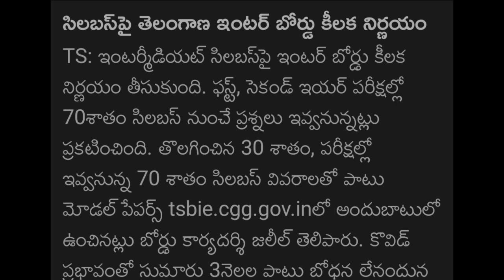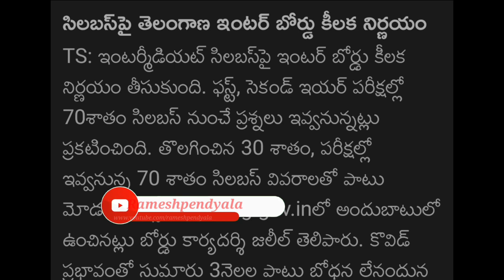Ts inter exams 2022 latest news today / ts inter exams 2022 syllabus 70% /ts inter exams 2022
Ts inter 1st year 2021 latest news /intermediate exams latest news

Ts inter 1st year exams cancelled 2021 today news /Ts intermediate exams 2021 latest news

Hostels Reopen in Telangana /Hostels Reopening Date / Gurukul hostels reopen

Ts interborad Good news / telangana inter exam 2021/ ts intermediate updates

TS intermediate exam 2021 latest updates|TS inter 2nd year exam date 2021|latest news today|TS inter

 ts inter exams 2021 latest news, ts inter exams 2021, ts inter exams 2021 latest news today, ts inter first year supplementary exam date 2020, ts inter
 first year 2021, ts inter first year exams, ts inter second year chemistry important questions 2021, ts inter second year exams, ts inter supply 2021, ts inter supplementary exam date 2021,

ts inter public exam date,
ts inter 2nd year exam latest news today,
rs inter public exam date 2021 latest news,
ts intermediate exam, ts inter 2nd exam date latest news,
ts inter exam date latest update,
ts senior inter exam date,
ts inter public exam 2021 latest update,,

CBSE cancelled@Telangana@SSCexams@interexams@2021
Tshostelreopen release
inter admission open
TS inter exam latest news
ts inter exam 2021
ts inter exam 2021 latest news
# inter exam 2021 latest news today
ts inter 1styear exam 2021 latest news
ts inter
ts intermediate exam 2021 latest news
ts intermediate latest news
ts intermediate exam date 2021
inter admission 2021
inter admission latest news 2021
inter admit card 2021
Telugu intermediate 1st year 2021
Telugu intermediate 2nd year
Telugu intermediate
TS intermediate 2021 clarification
latest intermediate news
latest intermediate news TS
intermediate latest updates
latest updates intermediate examas 2021
latest news updates 2021 intermediate exam
inter examination today
10th exam news today
10th exam TS in date 21
upadtes news ts inter exams,